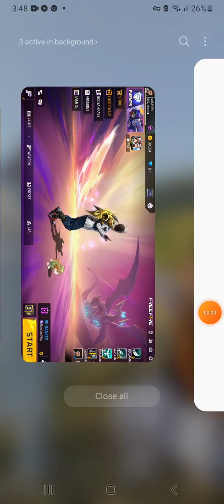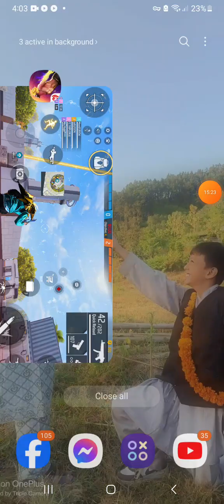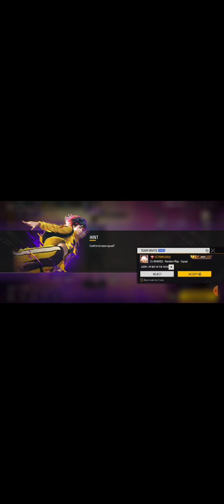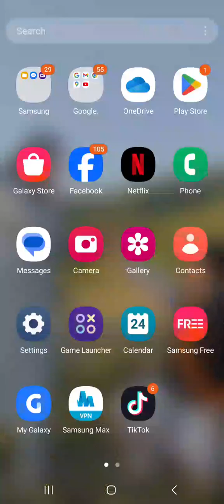24 June 2024